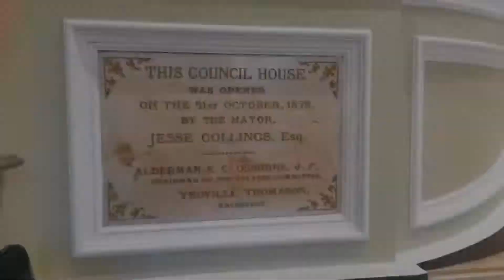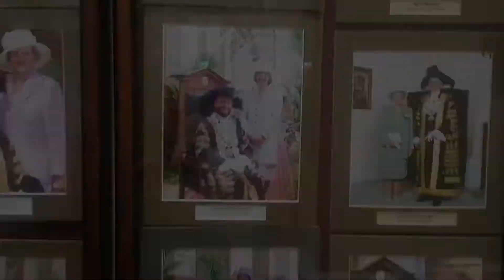Birmingham City Council House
Lord Mayor's Council House is located in Victoria Square, Birmingham. It's featured in takemehigher and dancingontheedge I recently got a chance to visit it.
First Video